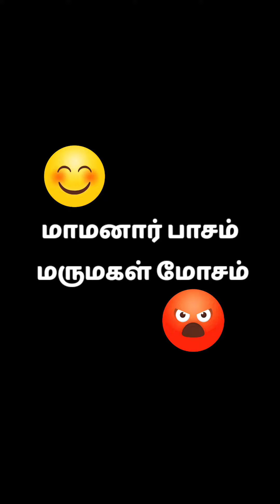மாமனார் பாசம் மருமகள் மோசம் | உண்மை சம்பவம்